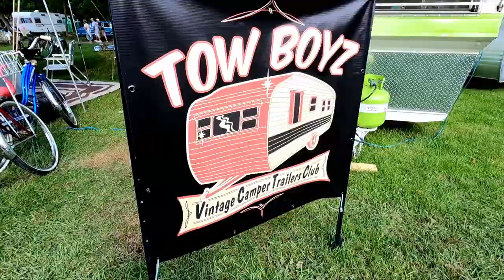Symco Weekender 2021 | Car Show, Vintage Campers, Mini Bike Races & More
Symco Weekender is a traditional rod & custom show with a host of other events running through the weekend. This show is one to see for the cars and the venue which has to be one of the coolest around.

- Mini Bike Races
- Pin Up Contest
- Mini Bike Burnout Contest
- Hot Rod Burnout Contest
- Live Bands & Food